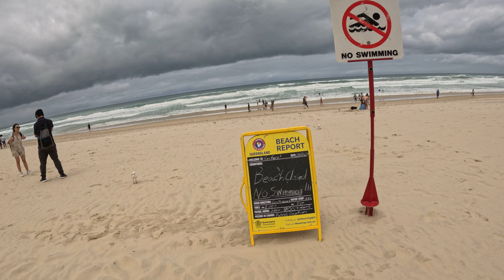Back at Surfers and its Schoolies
Back walking the streets of Surfers' Paradise and the schoolies have arrived